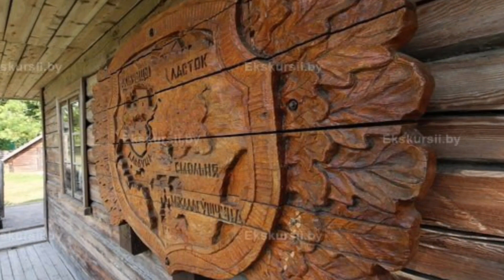3.1 Welcome to Belarus. Kolas's & Kupala's Museums. EXCURSION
«Купаловские и Коласовские места»
Представленный материал является эпизодом виртуальной экскурсии «Беларусь глазами туриста», сфокусированный на Вязынке и Николаевщине – местах, где провели свое детство Янка Купала и Якуб Колас.
Exercise 1.
Look through the video «Kupala and Kolas related places» and mark the flower and plant names you can hear.
forget-me-nots
heather
roses
juniper
camomiles
bluebells
lilies-of-the-valley
look-up-and-kiss-mes
bird cherry
cornflowers
Exercise 2.
Look through the video «Kupala and Kolas related places» and mark the statements as True or False:
1. Yakub Kolas spent his childhood and adolescence in Nikolayevshchina.
2. His poetry was suggested by the beauty of the quiet smooth surface of the Dnieper.
3. Vyazynka is the birthplace of Yanka Kupala.
4. Yanka Kupala is one of the founders of modern Russian literature.

Exercise 3.
Look through the video «Kupala and Kolas related places» again and answer the questions:
1. What is the status of Nikolayevshchina?
2. What winds you up for having calm, hasteless rest in Nikolayevshchina?
3. What things will any visitor remember in Vyazynka?
4. What do both sites provide for?
Answers:
Exercise 1. juniper, bird cherry, lilies-of-the-valley, heather, camomiles.
Exercise 2. 1T 2F 3T 4F
Exercise 3. 1. …the branch of the State Literary-commemorative Museum of Yakub Kolas; 2. Glamorous landscapes with yellow sandy shallows, willow thickets leading directly to the water, whimsy skyward pines; 3. a house over the pond, huge old willows and the sky reflecting in the water; 4. Both places provide for poetry festivities dedicated to Yanka Kupala and Yakub Kolas.